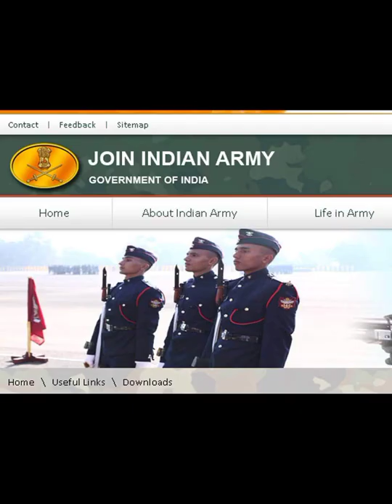Selection Center East Allahabad Offline Apply 2022/Selection Center East Allahabad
Selection Center East Allahabad Offline Apply 2022
Vanshika all jobs Hindi
all jobs Hindi